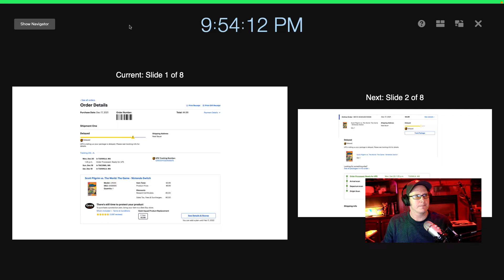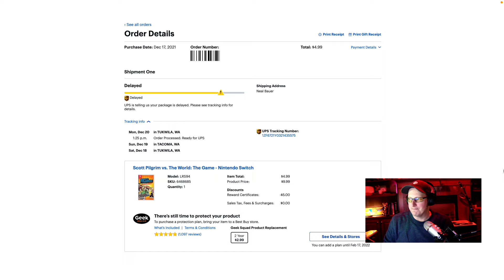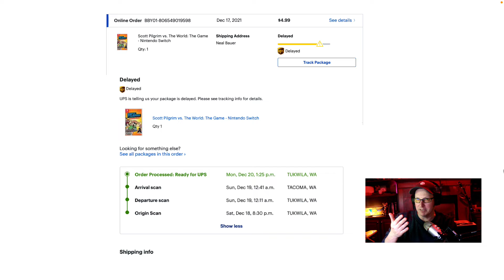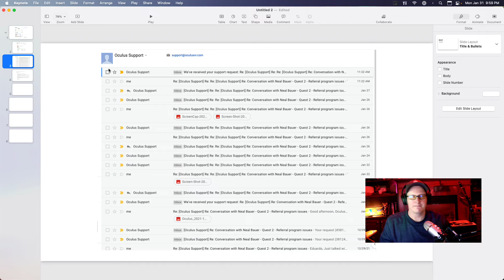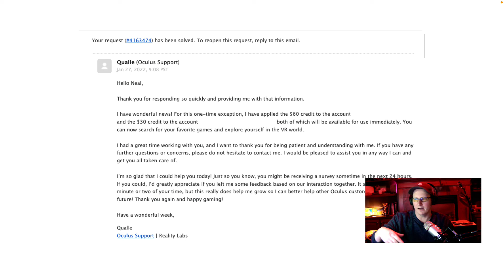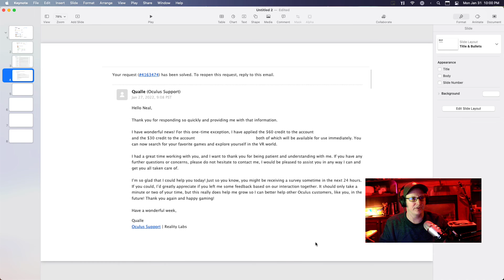Thanks be to Best Buy and Oculus support this day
Two big shout-outs today. One for the Oculus support team and the other to Best Buy's customer support team.